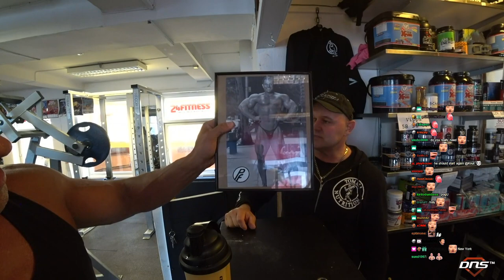Talking to a bodybuild legend (Mr. Olympia Arnold Classic Competitor)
▶ Knut talking to the gym owner of the gym he goes to, he is a Mr. Olympia competitor and gives advice to the chat, and talks to Knut about professional bodybuilding

If you own the copyright of content showed in this video and would like it to be removed please contact the editor above.